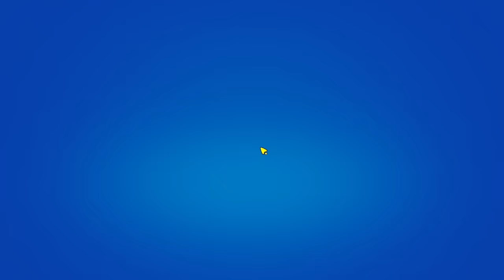MEGA OPENING de Star Drop-uri! *5 BRAWLERI NOI + 1000 de TROFEE* pe Contul NOU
Nu uita sa apesi pe butonul de LIKE si sa te ABONEZI la canal daca sustii aceasta serie de Brawl Stars!